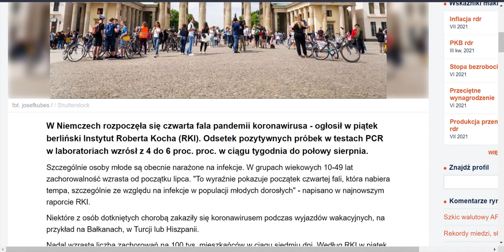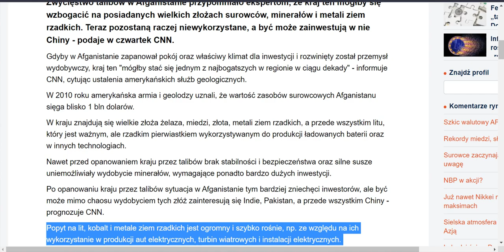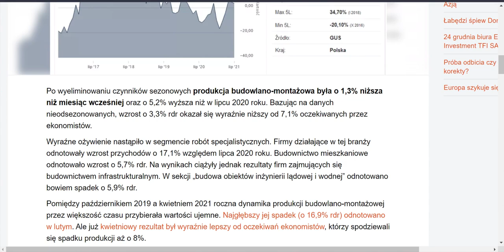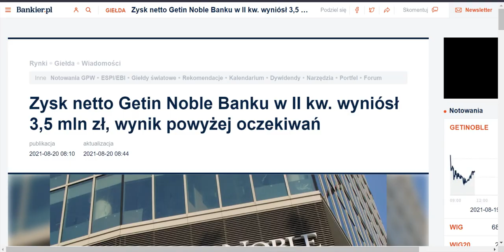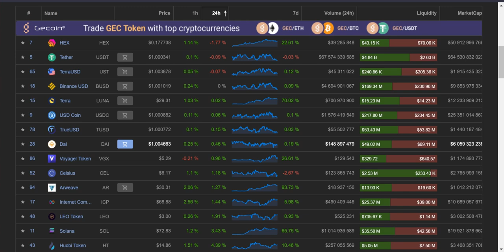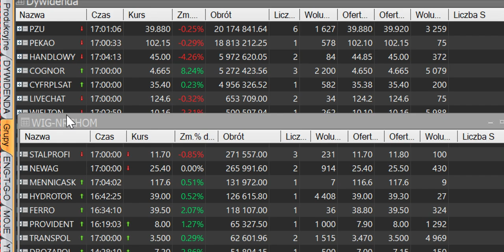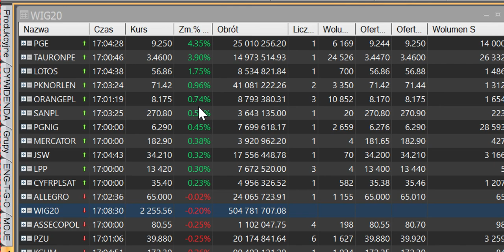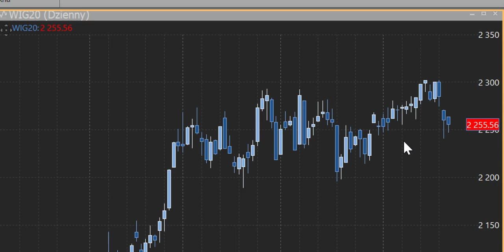GETINOBLE zaskoczył rynek wynikami DINOPL i HANDLOWY nie spełnił oczekiwań USA W Mocnym Stylu Wraca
GETIN zaskoczył rynek wynikami DINOPL i HANDLOWY nie spełnił oczekiwań USA W Mocnym Stylu Wraca do Wzrostów!

00:00 Wstęp
15:09 Kryptowaluty Metahero
17:43 Rynki zagraniczne indeksy
20:02 Podsumowanie sesji giełdowej GPW

Złoto, Srebro KOREKTA - czy przerodzi się to w coś więcej?
mWiG40, sWiG80, Wig20 korekta!
KGHM liderem Obrotów na GPW!

Dolar, Euro, Frank, Funt WYSTRZAŁ - co zrobi złotówka?

BITCOIN poniżej 48 000 $ czy to zapowiedź czegoś ciekawego? Indeks strachu chciwość czy to dobry moment na zakupy kryptowalut?

🔴Cointiger tu w miejscu Referral ID wpisz: Y9tDFL